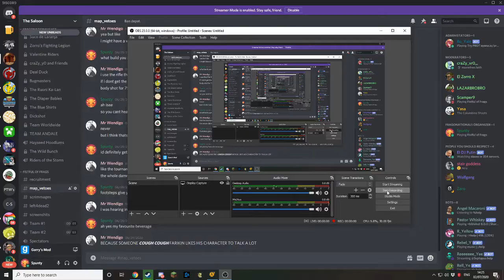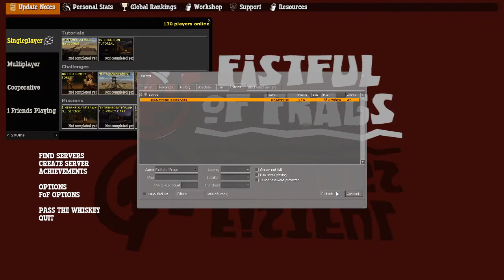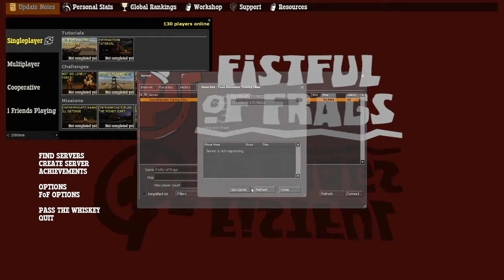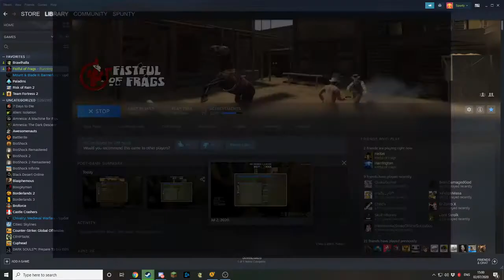FoF: The Fragonational Spring 2020 - craZy_y0 & Friends vs B. Chinawares (Group Stage, Group D)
This is the replay of a Group Stage match between craZy_y0 & Friends (EU) & Beautiful Chinawares (CN) from The Fragonational Spring 2020, in Group D.

The Fragonational Spring 2020 is a 3v3 Team Elimination tournament held online but consists of 20 teams from all over the globe! The group stage, though regionally based is held in a round-robin format. The top two from each group will get to advance to the double elimination playoff bracket, where they will eventually meet the best of teams. craZy_y0 & Friends are almost certain of making it to the playoffs now but who will reign alongside them? Find out as The Fragonational continues!

Casters: Spunty (The Hayseed Hoodlums player)
Footage was recorded by Spunty as well so shoutouts to him!
Map: fof_sweetwater
craZy_y0 & Friends' roster consisted of: craZy_y0, Baxter, Scamper9
The Rurouni Ka-Lan's roster consisted of: 蟹黄味蚕豆(Bean), 魔法少女 余晖烁烁Sunset, fo1ray